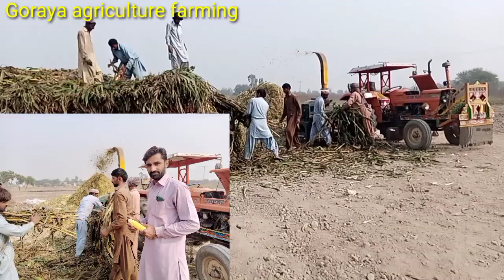Easy way to make corn silage مکئی کا سائیلج بنانے کا آسان طریقہ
یہ جو سائیلج بنا رہے ہیں اس میں اور کوئی کیمیکل مکس نہیں کیا صرف مکئ ہے نمک کا استمعال کیا ہۓ مشین کی مدد سے مکئ کو چاپ کیا اور اس کے بعد اس کو پریس کریں گے پھر چالیس دن بعد یہ سائیلج تیار ہو گا